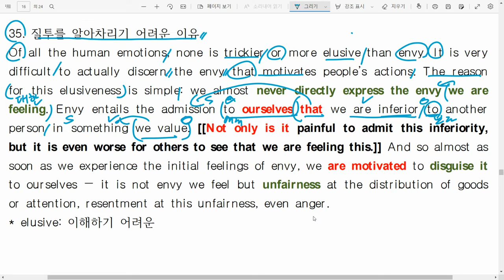2022년 11월 고2 35번